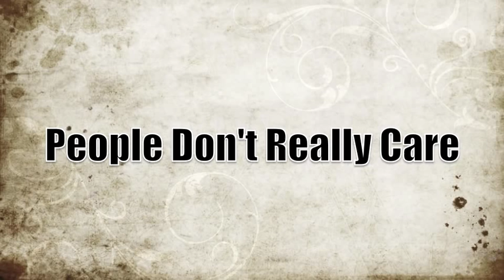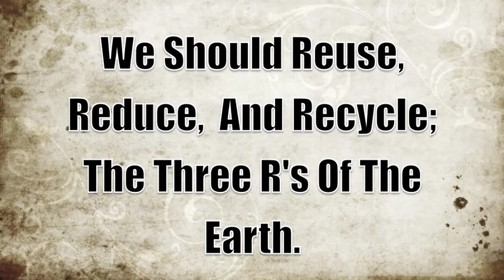Pollution Song In Wook, Jake, and Christian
Our first protest song outlining the issues of pollution and how we can help. Hope you enjoy. Let's change the world.

-Christian